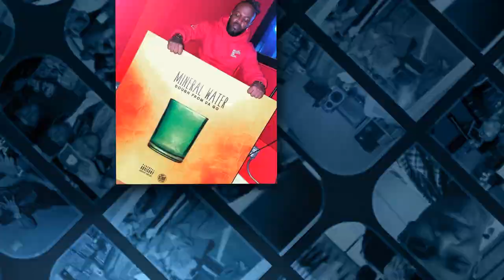MH2o: A Mineral Water Documentary (Official Trailer) #2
SOS Global Films & Executive Producer Dough From Da Go Presents:
MH2o: A Mineral Water Documentary (Trailer #2)

The Story of Dough From Da Go & The Making Of The Mineral Water Album gives viewers a scope of reality & creative energy bottled in ONE.

Executive Producer: Dough From Da Go
Co-Executive Producer: Hearon Trackz El

Ⓒⓟ 2022 SOS Global Films Inc.